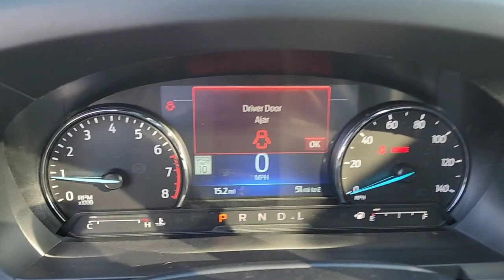2022 Ford Explorer Evansville, Boonville, Newburgh, Henderson, Princeton, IN TA410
Star White Metallic Tri-Coat New 2022 Ford Explorer Limited available in Evansville, Indiana at Town and Country Ford. Servicing the Boonville, Newburgh, Henderson and Princeton, IN area.

7720 E. Division St

You won't want to miss this excellent value! A great vehicle and a great value! Comfort and convenience were prioritized within, evidenced by amenities such as: power front seats, rear parking sensors, and leather upholstery. It features four-wheel drive capabilities, a durable automatic transmission, and a 2.3 liter 4 cylinder engine. Our team is professional, and we offer a no-pressure environment. We'd be happy to answer any questions that you may have. Stop by our dealership or give us a call for more information.
STAR WHITE METALLIC TRI-COAT,AUTO START-STOP REMOVAL,EQUIPMENT GROUP 301A  -inc: Limited Convenience Package  Memory Driver's Seat  Power Tilt/Telescoping Steering Column  Hands-Free Foot-Activated Liftgate  3rd Row PowerFold Seat  Folds flat  110V/150W AC Power Outlet  Replaces the powerpoint port on the rear side of the center floor console  Sideview Mirrors w/Gloss Black Caps  power-folding w/Autofold  power and heated glass  LED turn signal indicators  security approach lamps  driver and passenger side memory,FRONT & SECOND ROW FLOOR LINERS (16B)  -inc: standard front and second row black carpet floor mats,ENGINE: 2.3L ECOBOOST I-4  -inc: auto start-stop technology (STD),4G LTE WI-FI HOTSPOT REMOVAL CREDIT,TWIN PANEL MOONROOF  -inc: remote control front windows (opens front windows from outside of the vehicle via the key fob),HANDS-FREE LIFTGATE DELETE,CLASS IV TRAILER TOW PACKAGE,TRANSMISSION: 10-SPEED AUTOMATIC  (STD),WHEELS: 20 10-SPOKE ALUMINUM,Galvanized Steel/Aluminum Panels,LED Brakelights,Compact Spare Tire Mounted Inside Under Cargo,Headlights-Automatic Highbeams,Roof Rack Rails Only,Tires: P255/55R20 AS BSW,Chrome Bodyside Insert  Black Bodyside Cladding and Black Wheel Well Trim,Black Power Heated Side Mirrors w/Power Folding,Deep Tinted Glass,Metal-Look Grille w/Chrome Surround,Autolamp Auto On/Off Aero-Composite Led Low/High Beam Auto High-Beam Daytime Running Lights Preference Setting Headlamps w/Delay-Off,Wheels: 20 Premium Painted Aluminum,Power Liftgate Rear Cargo Access,Clearcoat Paint,Steel Spare Wheel,Body-Colored Rear Bumper w/Black Rub Strip/Fascia Accent,Chrome Door Handles,Body-Colored Front Bumper w/Metal-Look Bumper Insert,Fixed Rear Window w/Fixed Interval Wiper  Heated Wiper Park and Defroster,Front Fog Lamps,Laminated Glass,Black Side Windows Trim  Black Front Windshield Trim and Black Rear Window Trim,Perimeter/Approach Lights,Speed Sensitive Rain Detecting Variable Intermittent Wipers,Lip Spoiler,Tailgate/Rear Door Lock Included w/Power Door Locks,Gas-Pressurized Shock Absorbers,Engine: 2.3L EcoBoost I-4 -inc: auto start-stop technology,50 State Emissions System Flexible Fuel Vehicle (FFV) system is standard equipment for vehicles with the 3.3L Ti-VCT V6 FFV engine.,Electric Power-Assist Speed-Sensing Steering,Auto Locking Hubs,Towing Equipment -inc: Trailer Sway Control,Multi-Link Rear Suspension w/Coil Springs,Regenerative Alternator,Transmission w/Driver Selectable Mode,3.58 Non-Limited-Slip Rear Axle Ratio,17.9 Gal. Fuel Tank,Quasi-Dual Stainless Steel Exhaust w/Chrome Tailpipe Finisher,GVWR: 6 160 lbs,Front And Rear Anti-Roll Bars,4-Wheel Disc Brakes w/4-Wheel ABS  Front And Rear Vented Discs  Brake Assist  Hill Descent Control  Hill Hold Control and Electric Parking Brake,Strut Front Suspension w/Coil Springs,Automatic Full-Time Four-Wheel Drive,Battery w/Run Down Protection,Transmission: 10-Speed Automatic,Dual Stage Driver And Passenger Front Airbags,Ford Co-Pilot360 - Pre-Collision Assist with Pedestrian Detection and Cross-Traffic Alert,Mykey System -inc: Top Speed Limiter  Audio Volume Limiter  Early Low Fuel Warning  Programmable Sound Chimes and Beltminder w/Audio Mute,Driver Monitoring-Alert,Ford Co-Pilot360 - BLIS (Blind Spot Information System) Blind Spot,Terrain Management System ABS And Driveline Traction Control,Lane Keeping Alert Lane Keeping Assist,Airbag Occupancy Sensor,Front Camera w/Washer,Collision Mitigation-Front,Ford Co-Pilot360 Assist+ Lane Centering,Tire Specific Low Tire Pressure Warning,Forward and Reverse Sensing System Front And Rear Parking Sensors,Side Impact Beams,Rear Child Safety Locks,AdvanceTrac w/Roll Stability Control Electronic Stability Control (ESC) And Roll Stability Control (RSC),Driver And Passenger Knee Airbag,Dual Stage